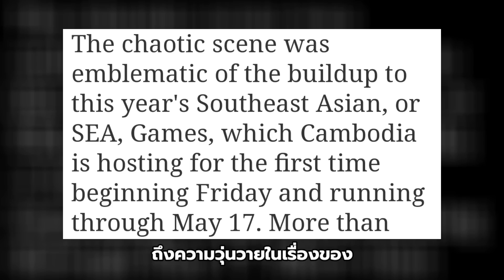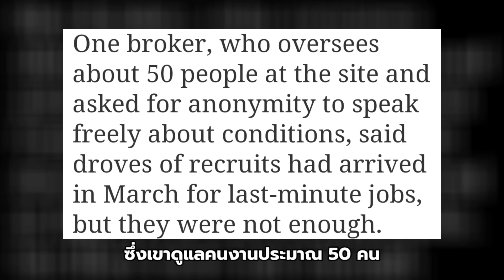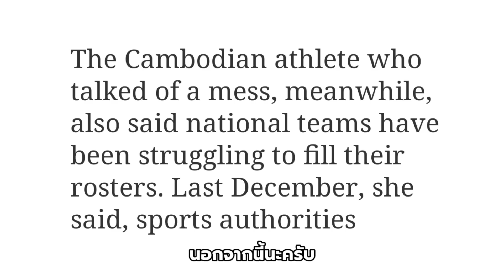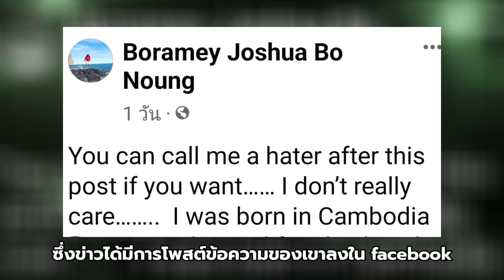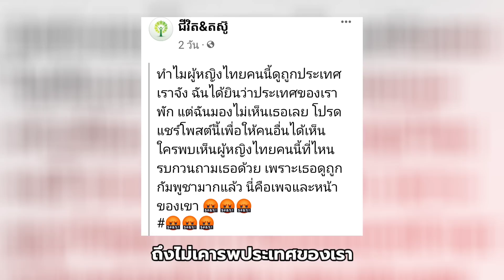เขมรฉาวอีก ! สื่อญี่ปุ่นแฉ ค้างเงินคนงานก่อสร้างสนามซีเกมส์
นิเคอิเอเชียสื่อใหญ่จากญี่ปุ่น ได้มีการแฉเรื่องราวเกี่ยวกับกีฬาซีเกมส์ โดยได้มีการพูดถึงคนงานชาวกัมพูชาที่ได้เข้ามาสร้างสนามกีฬาแล้วไม่ได้รับค่าจ้างเป็นเวลา 2 เดือนแล้ว
แต่นอกจากนี้ยังมีการกล่าวอ้างถึงนักกีฬากัมพูชารายหนึ่งที่ไม่สามารถเปิดเผยชื่อได้ว่า มีการให้ผลประโยชน์ในเรื่องของการให้สัญชาติกัมพูชาแก่นักกีฬาชาวต่างชาติ  เพื่อแลกกับการมาเล่นในกีฬาซีเกมส์